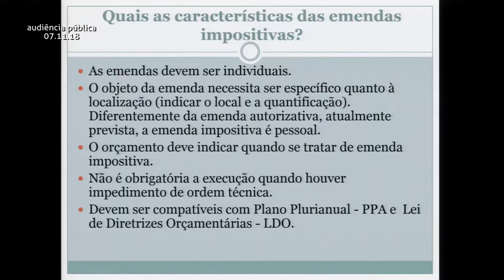TV Câmara Notícias | Saiba o que são as emendas impositivas